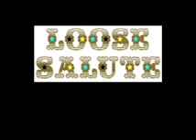Loose Salute -- "Stepping Stone" -- Psychedelic Arrangement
Live rehearsal take of a Monkees classic